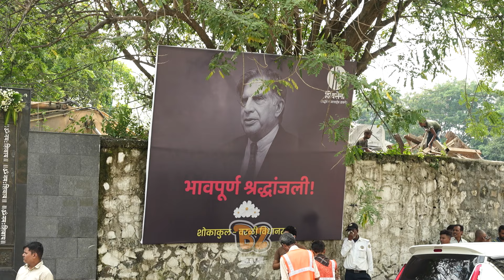UNCUT - Ratan Tata Last Rites | Ratan Tata Funeral | Farewell Mr Ratan Naval Tata | Shantanu Naidu